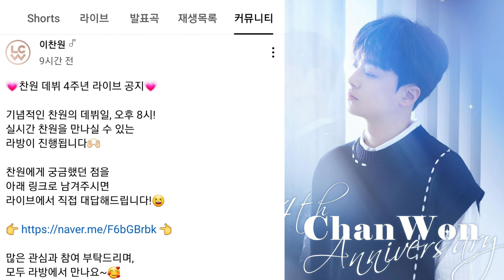[이찬원 4주년 리얼 유튜브 라방 진행 솔직 인터뷰 진행| 14일 저녁 8시 유튜브 생중계| 데뷔부터 최근 어떤상 받았나?]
이찬원 4주년 맞이 솔직 집중 인터뷰 진해